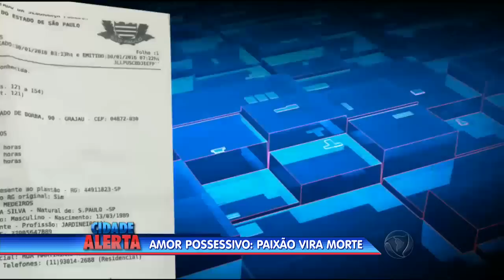Amor possessivo, amor vira morte!